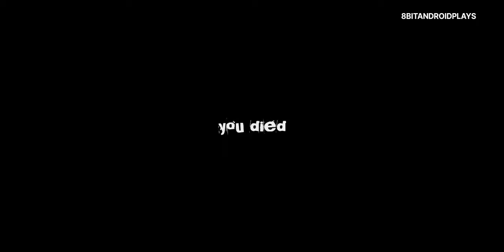CLARICE Horror Game - BIG Update Version 1.3 - Full Gameplay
Clarice Horror Game New Mobile Gameplay. Full Game Walkthrough. You're trapped inside Clarice's house, try and escape before she catches you. Short android horror game also has keyboard support for Chromebooks.You only have three attempts!🎈🎈🎈